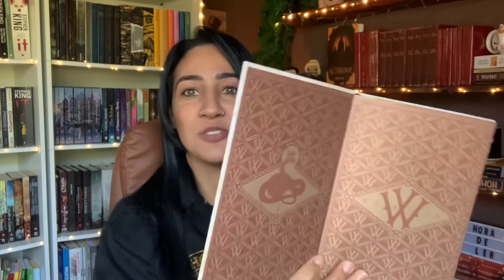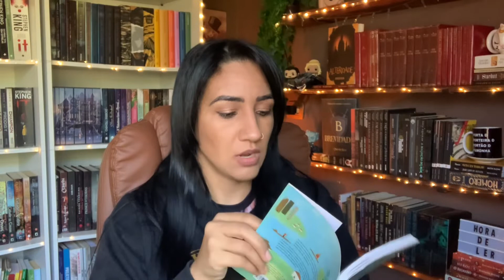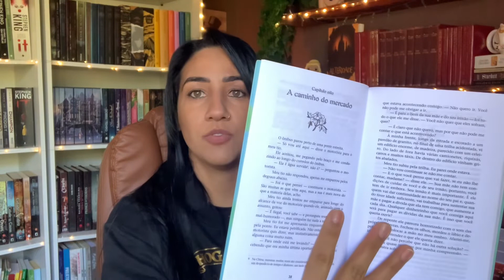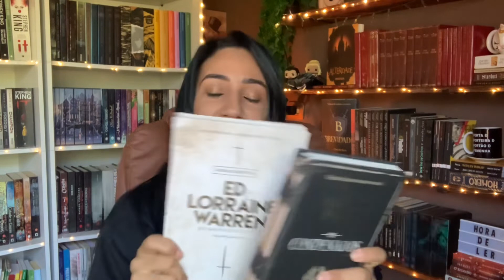UNBOXING DE ANIVERSÁRIO I ANTECIPADO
Já estou recebendo presentes de aniversário 🎁

Meus livros no KU

PERGUNTAS FREQUENTES:
Sim, meu nome é Onivid Silva, nasci em 1987.
Moro no interior do estado de Goiás.
Professora, escritora, booktuber, booktoker…
Mãe de gatos (Diego e Jorge)